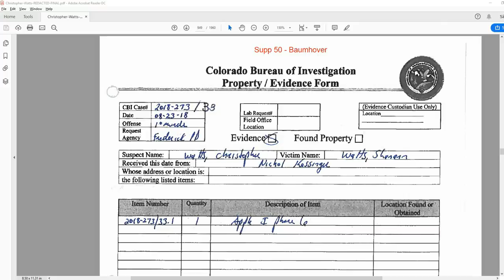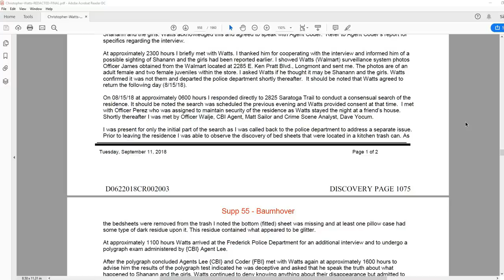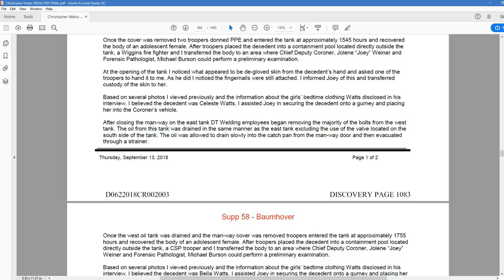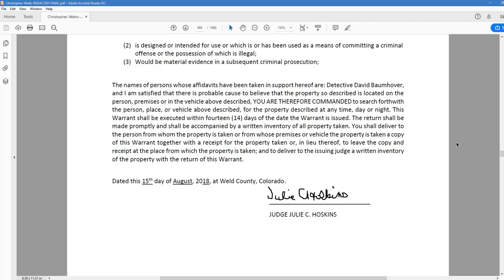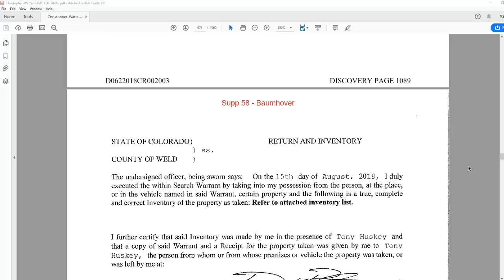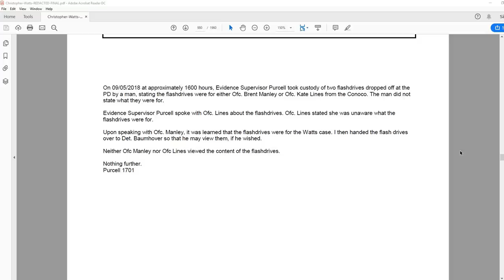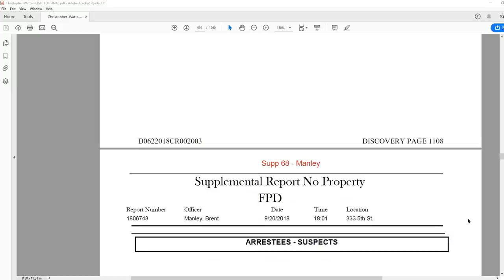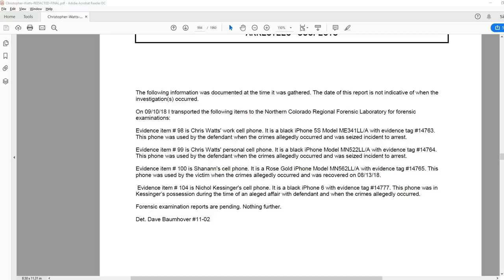Chris Watts - Discovery Readthrough-Part 43-DP:1066-1110 [Many FPD Rprts,Tank Rescue,Search Warrant]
Join us as we read through the Chris Watts Discovery page by page, word by word.  This Part covers Discovery Pages 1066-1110.

In this part we go through many various FPS Supplemental reports including details as reported by Detective Dave Baumhover. This includes the report of the Tank Rescue of Bella and Celsste.  We also go through the Search Warrant that was drafted, with facts as described by Baumhover,
to search Cervi 319.